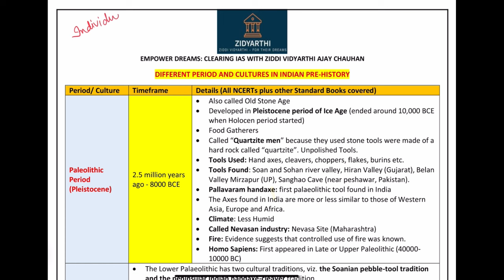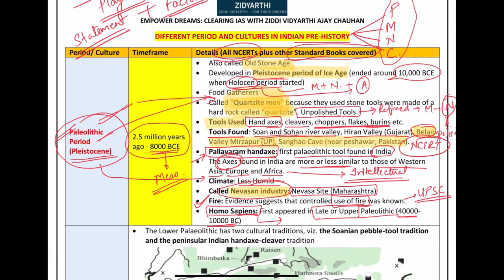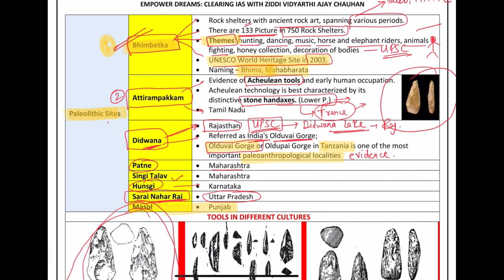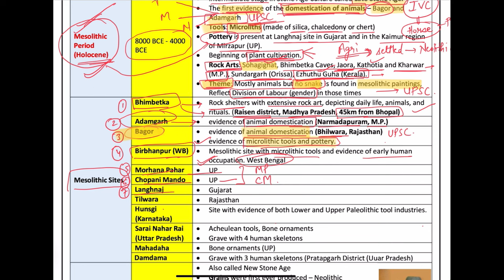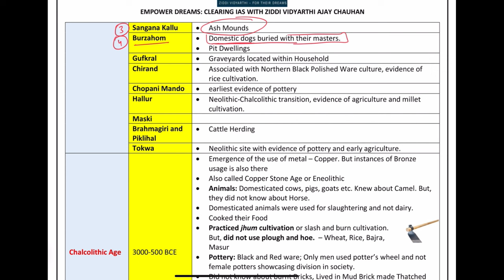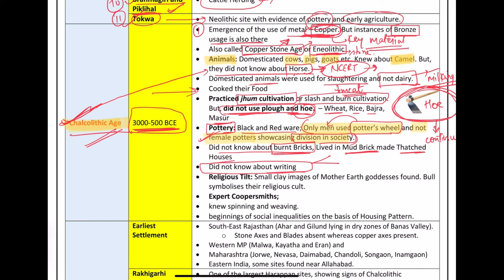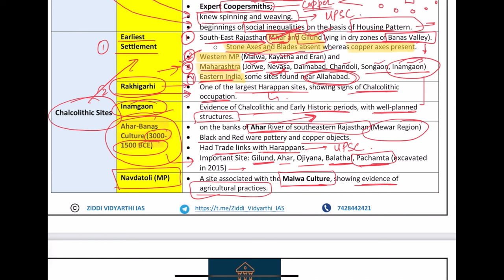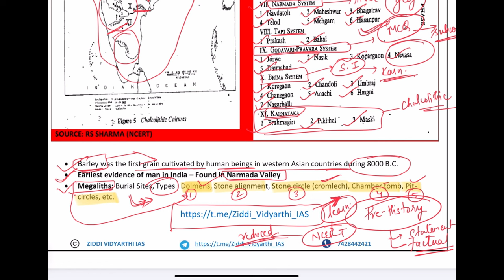Pre-History in India | Prelims 2024 | Lecture 1 | By Ajay Chauhan Sir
In this video, we will learn about pre-historic India from the UPSC Prelims point of view, which is highly relevant to the UPSC 2024–25 examination.

To prepare this lecture on history, I have consulted various reputable sources including NCERTs, the Tamil Nadu Board History Book, and other standard books.

Together, let's achieve your dream of serving the nation and making a positive impact on society through the civil service.

For one-to-one mentoring for the IAS examination from Ziddi Vidyarthi, sir, you can: